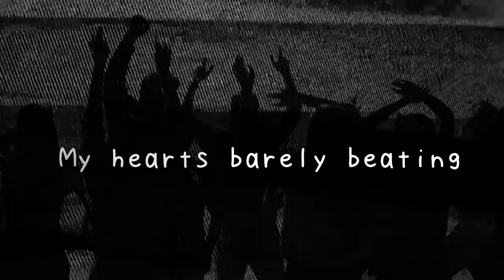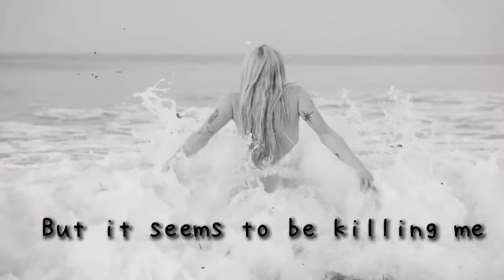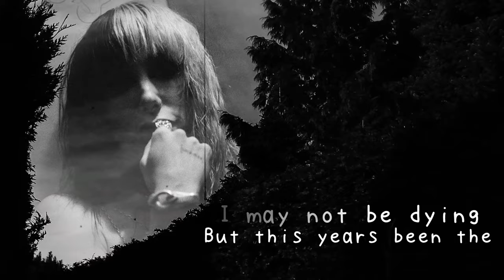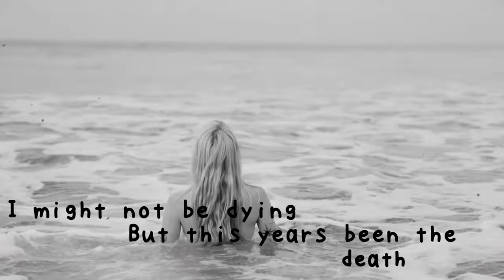Curtain Call • Chandler Leighton (Official Lyrics)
Lyrics from Chandler Leighton herself.

Artist: Chandler Leighton
Song: Curtain Call - Single
Lyric Video By: MartinAlexanderVideos 📺